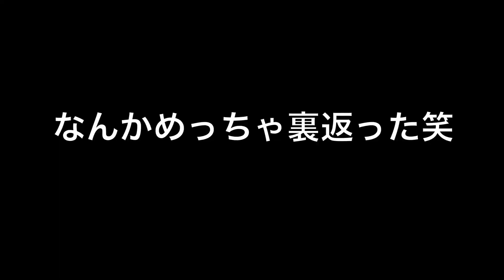【FFBE】ダークビジョンズ2020/10〜氷闇の攻域〜アクオメいなかったらカンスト無理じゃね？笑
アクオメいない割には頑張ったと思う笑　だってアクオメいたら確実にカンストいけた！と思う笑

アクオメいなくても、もう少し工夫すればカンストいけそうな気がするので、氷パーティでもやってみようと思います！！